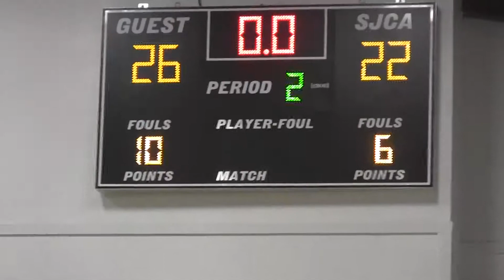Penn Cambria Q1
Penn Cambria at Saint Joseph's 12/15/15